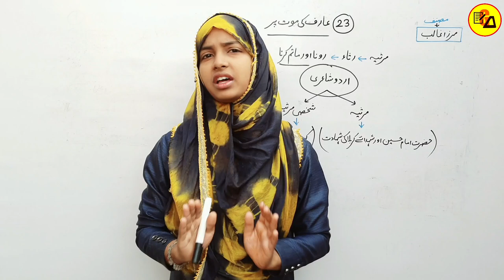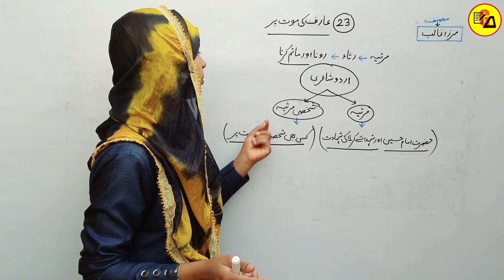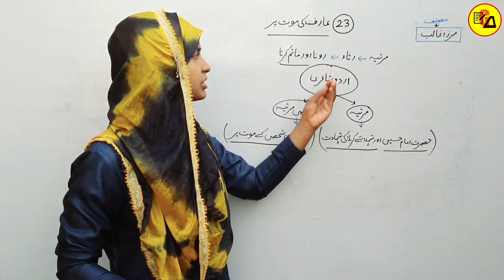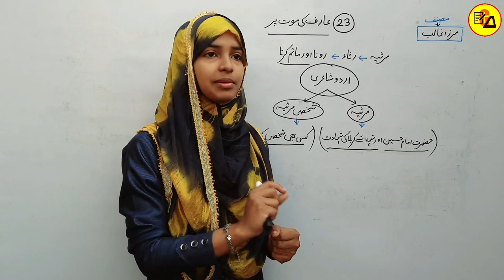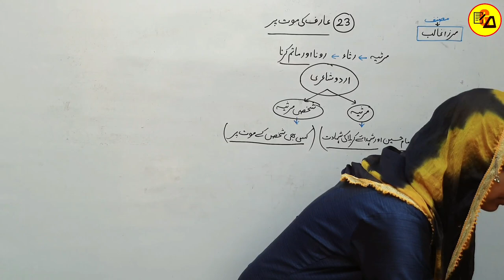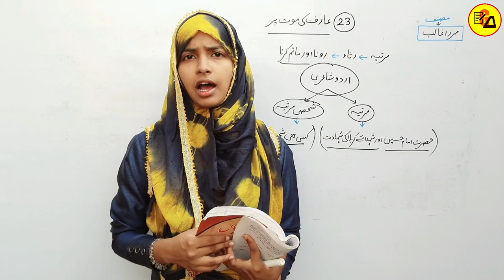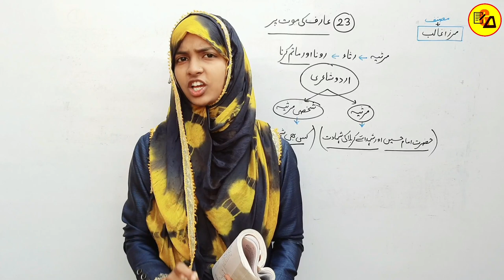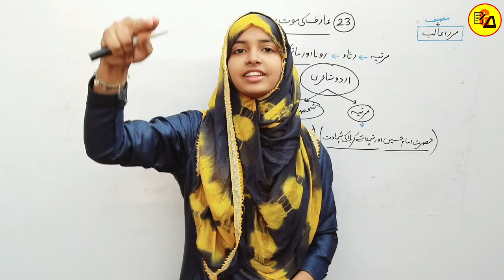Class 10 Urdu Chapter 23|Arif ki Maut Par|Marsiyah Kya hai|Mirza Galib|By Muskaan Ma'am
Best Wishes :-